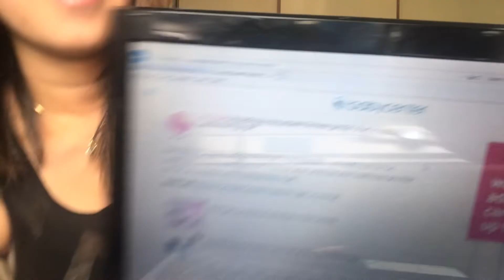Home Gender Prediction Test || Old wives Tale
This videos is just for fun. Doing Home gender test a so called Old Wives Tale how accurate it is and how it’s matching with the gender ultrasound.